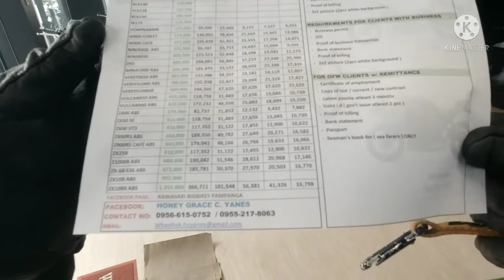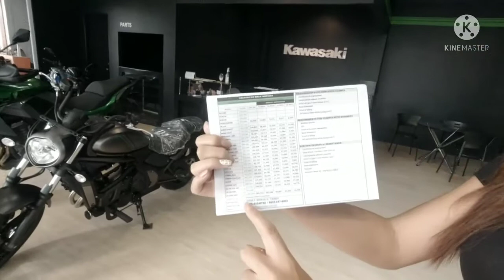Ktm Duke 390 Parts Replacement Status ni "Ponkan Duke"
Video Taken August 5, 2021